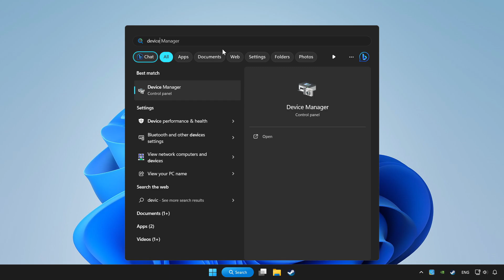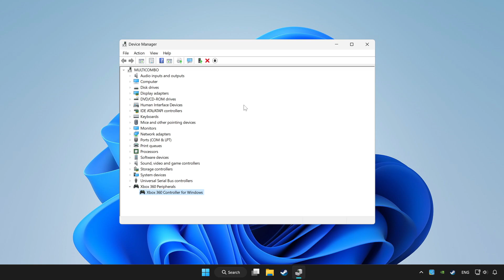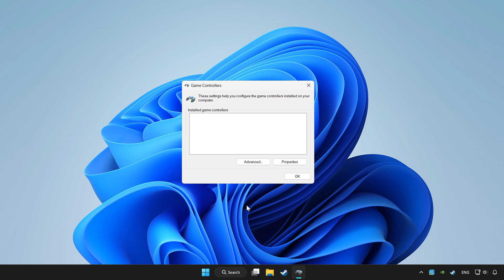FIX Assassin's Creed Syndicate Controller/Gamepad Not Working on PC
I'm going to show How to FIX Assassin's Creed Syndicate Controller/Gamepad Not Working on PC